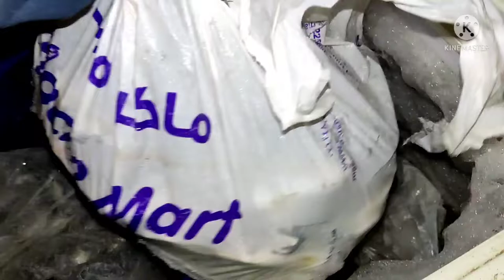crub + Nuduls mixed Eating at nite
Crub + Nuduls food vlog